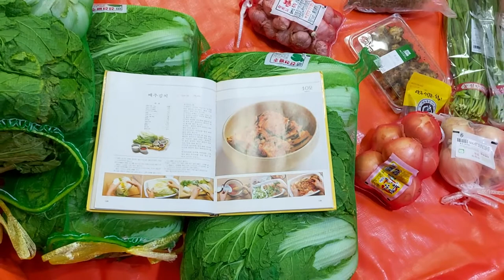배추김치만들기(0) - 전반적인 설명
@iyagikkunTV 배추김치만들기 전체적인 설명